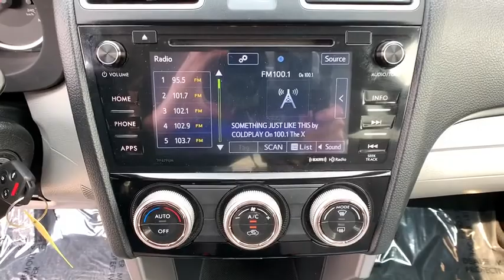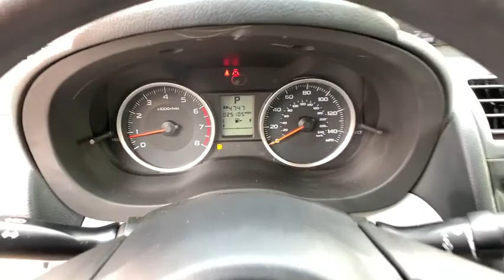2018 Subaru Forester Reno, Carson City, Northern Nevada, Sacramento, Elko, NV 60966A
Crystal White Pearl Used 2018 Subaru Forester available in Reno, Nevada at Rackley Auto Group Reno. Servicing the Carson City, Northern Nevada, Sacramento, Elko, NV area.